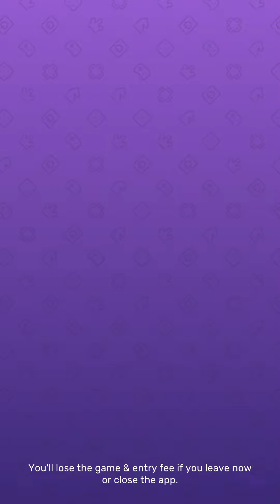Disc football game